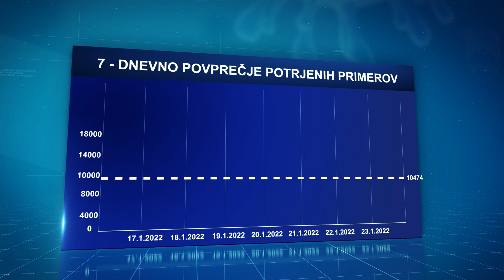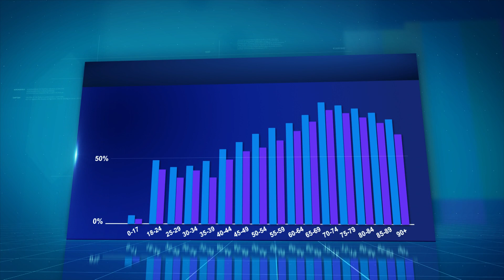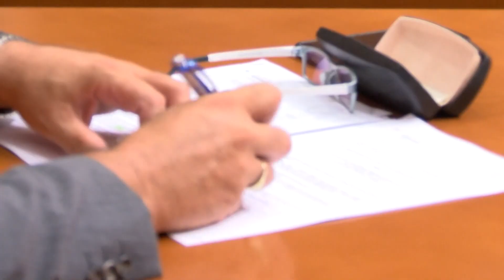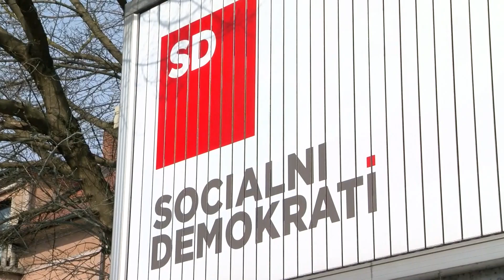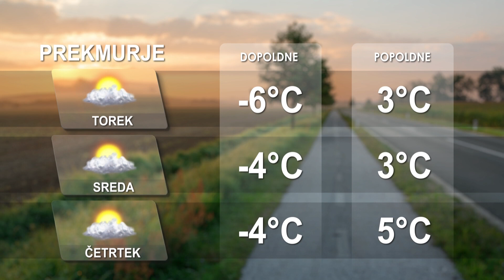[Kratke novice] 24.01.2022 Novice ob 15h na Nova24TV